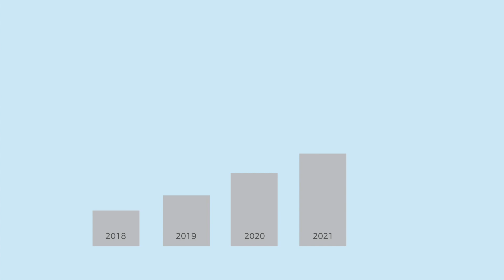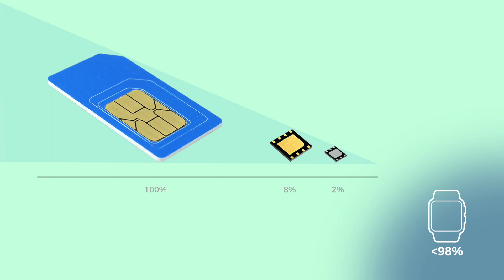Get IoT connected - Why eSIM? (Prezi)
Get IoT connected

So why eSIM?

The world is changing, and technology is changing with it. Mobile loT is growing at an exponential rate, with the global machine-to-machine sector alone expected to be worth 93 billion dollars by 2022.
This growth is being driven by new technologies such as 5G and eSIM. Together, these technologies will make devices smarter, more efficient, more effective and significantly more valuable than ever before.

Cutting edge technologies, such as 5G, will enable data to be transmitted at far higher speeds and at far greater volumes.

Another critical emerging technology is the embedded SIM or eSIM.  The eSIM simplifies mobile connectivity and brings it to a far wider range of devices such as cars, smart energy, and health monitoring.

eSIM technology is revolutionary in that it is now embedded into next-generation devices. With no need to open up a device and swap out plastic SIM cards, it virtualises the physical SIM and makes switching mobile network operators a great deal easier.
So how does eSIM technology help device manufacturers and service providers?
eSIMs offer multiple speed, cost and flexibility benefits that traditional SIMs can’t match.   They are also easier to produce, easier to manage and enhance device functionality and create the potential for a host of new value-added services.

Here’s the techy bit:
• It is up to 98% smaller - saving critical space within the device.
• It’s considerably lighter weighing nearly 20 times less
• It has a lifespan ten times greater allowing up to 1 million rewrites of its memory
• It’s far more durable, withstanding extreme temperatures from as low as minus 40 to over 100 Degrees Celsius
• It’s also a great deal stronger with high shock resistance allowing it to perform in the most demanding operational conditions.
• As it’s embedded within the device, it enables a fully waterproof product
• And offers greater tamper-resistance

Most impressively, the eSIM software is designed to simplify the connectivity process, giving OEMs and service providers maximum control, allowing devices to connect to any mobile network operator in the world.  With universal out-of-the-box global connectivity, manufacturers and providers no longer need to organise specific network connectivity agreements prior to market launch. This can save a huge amount of time and cost in product distribution and stock management with a one-size-fits-all solution. This individual unit can be sold anywhere in the world.

Mobile IoT creates a huge opportunity …which is where we come in.